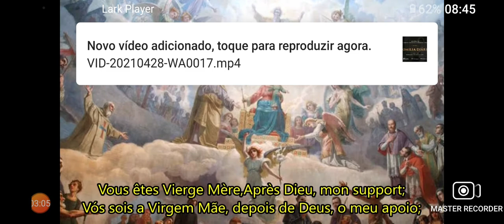São Luis Maria Grignion de Montfort. Totus tuus Mariae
Consagrar-se a Jesus pelas mãos da Virgem Santíssima é aceitar os Mistérios de Deus em Nossas Vidas.